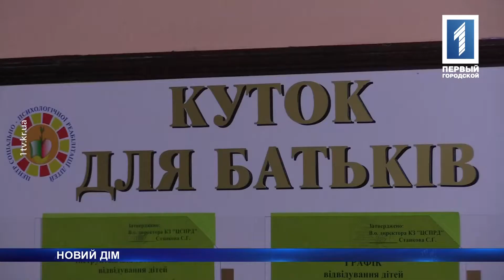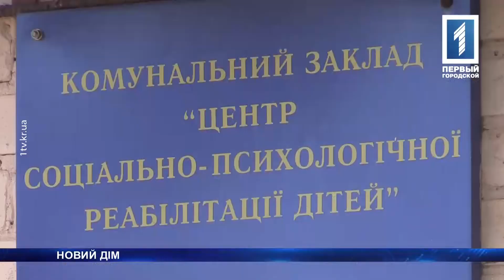Оксана Косенко и Елена Трунова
Об усыновлении детей, необходимых документах и процессе их оформления поговорила Елена Трунова с Оксаной Косенко – заведующей по вопросам усыновления, опеки и попечительства Долгинцевского райсовета